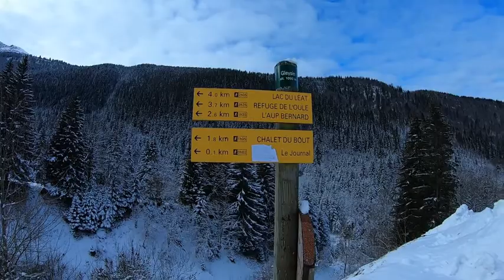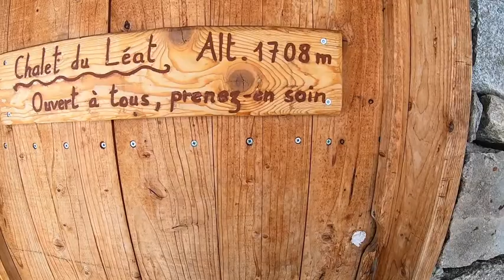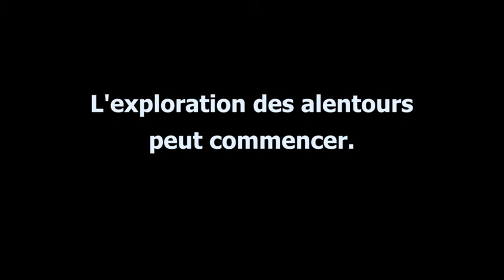Rando en autonomie massif de belledonne avec mon chien - partie 1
Début du séjour en montagne avec ma chienne Mana.
Au programme rando raquette avec nuit passée dans le chalet du Léat massif de Belledonne.
Passage au chalet du bout et au lac du Léat.